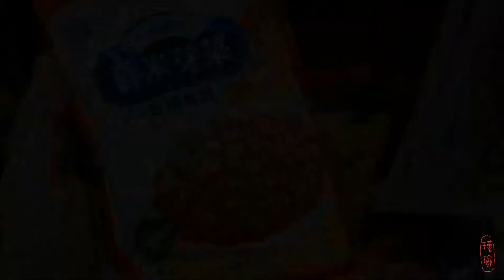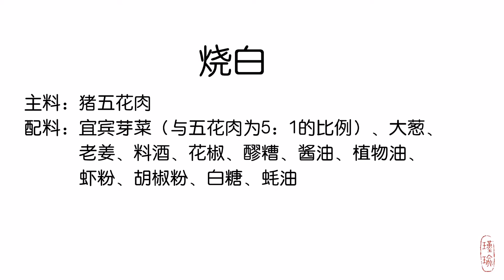烧白 | 四川和重庆家常烧白的做法，其实五花肉也可以这么做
喜欢我的视频的朋友，别忘记了点赞。